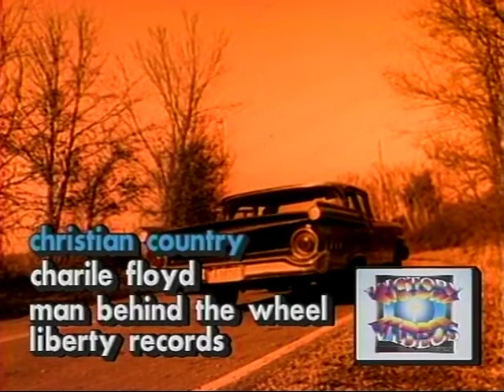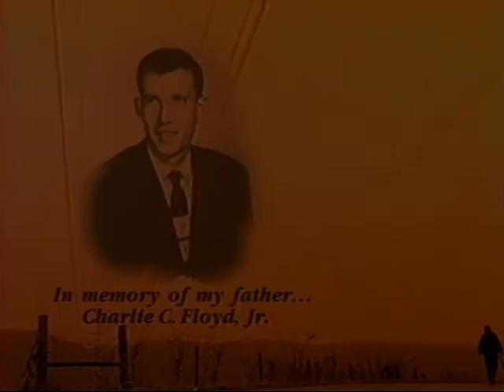Charlie Floyd - Man Behind the Wheel